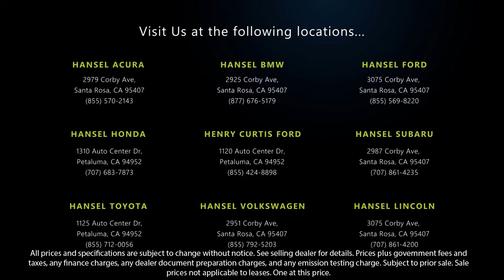2021 Acura RDX Technology Package Sport Utility Santa Rosa Rohnert Park Petaluma Sebastopol Wind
2021 Acura RDX Technology Package Sport Utility Stock Number: AL212380 Vin:5J8TC2H57ML048746.

Hansel Acura
2979 Corby Avenue